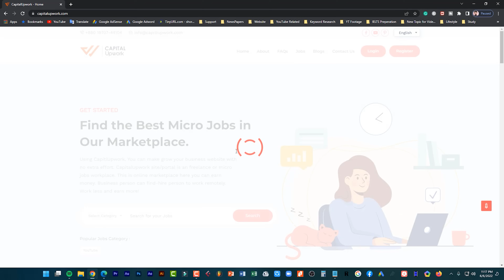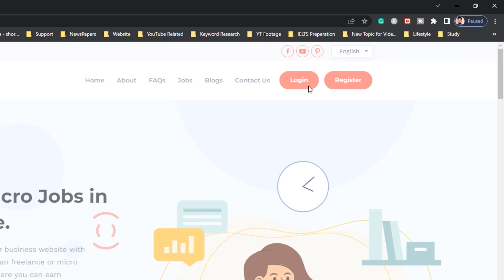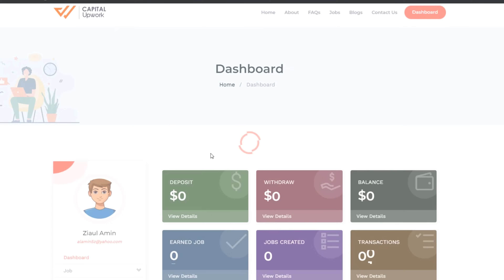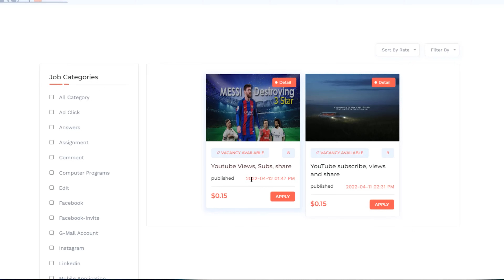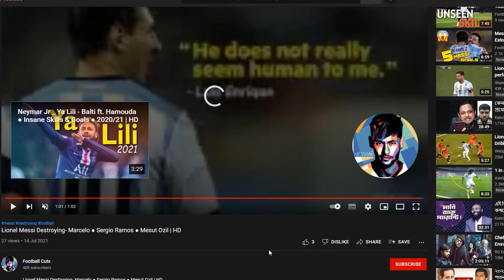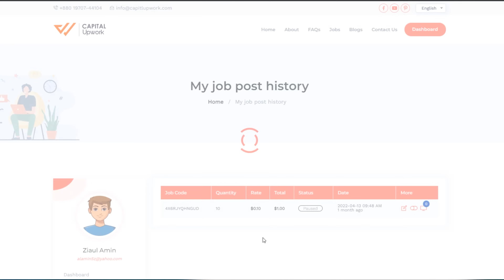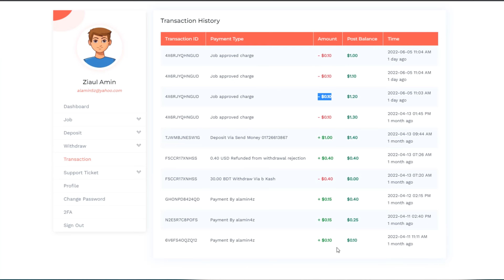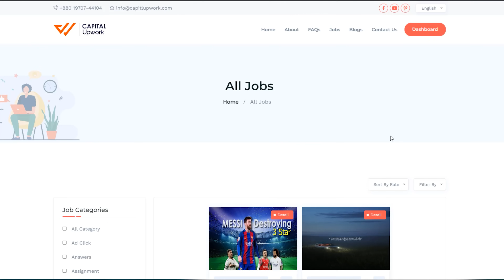Capital eWork থেকে ঘরে বসে আয় করুন অনলাইনে | Online Income | বিকাশ-নগদ-রকেট পেমেন্ট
If you are looking for how to earn money online this video will be especially beneficial for you! Today, I'm going to share with you the Capital Upwork site, which is a micro jobs online work website. On this micro jobs income site, you can make money from home. If this is a query for you on how to make money online for beginners this site will really easiest platform for you to make money online for free. This is a work-from-home jobs site, today I'll review this micro jobs working website for your understanding of earning system of this site. THANK YOU!

আপনি কি অনলাইন থেকে ইনকাম করতে চান? তাহলে এই ভিডিওটি আপনার জন্য। আজকের এই ভিডিওতে আমি আপনাদের সাথে একটি মাইক্রোজব্স ওয়েবসাইট শেয়ার করবো। যেখান থেকে আপনি ঘরে বসেই, কোনও ধরনের অনলাইন আর্নিং করার অভিজ্ঞতা না থাকা সত্ত্বেও, ছোটা ছোট সহজ কাজ করে প্রতিদিন ইনকাম করতে পারবেন। যদি আপনি অনলাইন ইনকাম এর এই মাধ্যমটি বিস্তারিত জানতে চান তাহলে এই ভিডিওটি শেষ পর্যন্ত দেখুন।